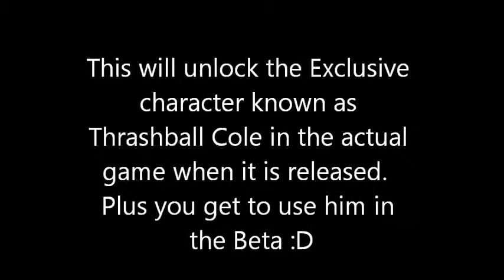Gears of War Ultimate Edition Beta - How to Unlock Thrashball Cole (One Day Only!)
Hope this video helps you guys unlock this Exclusive character.  Only available for unlock ONE DAY!